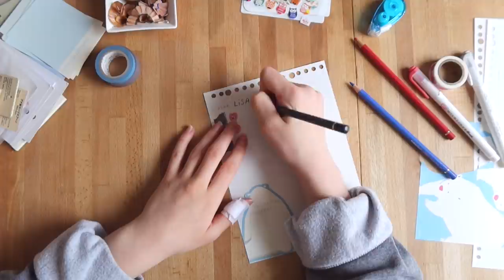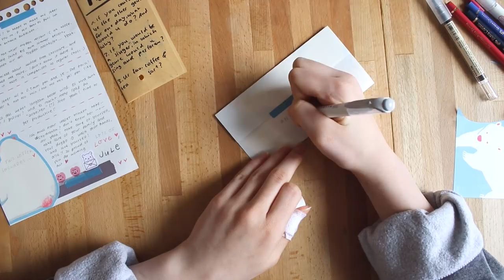📮 asmr penpal with me // blue polar bear - to lisa 🌨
Huh! Its been a while since my last penpal video :) Penpaling is a good way to stay in contact with friends… not just typing on your phone but actually putting work into it.
Great ways to find penpals, is to ask on your IG story or to dm some peeps that you want to get to know.
Speaking of that, please make sure that you are mutuals with them and that you know them for a while.
Sadly, there are people who are just there for the free stationery even though it’s not about the stationery.
So I encourage you to turn down those kind of people. Listen to your gut!! I don’t want you to waste time, money and supplies just for you to get frustrated.

🧸 you're amazing, do your thing :)
Thanks,
mihan.

✏️ i n   t h e   v i d e o . . .

° pen // muji erasable gel pen - 0.5
° pen // zebra milliner brush - warm grey
° pen // faber castle polychromos - 124, 157

° cameras : canon eos80d, canon Powershot g7x mark III